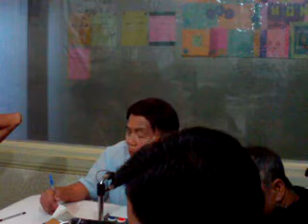Debate Sa Bombo ang larawan sa mga Apostoles ug Cheruben part 4